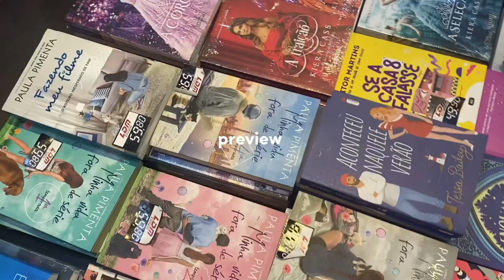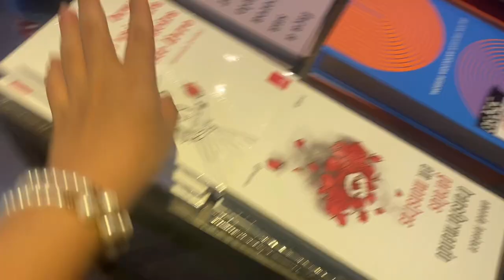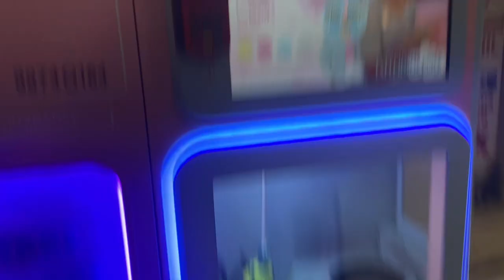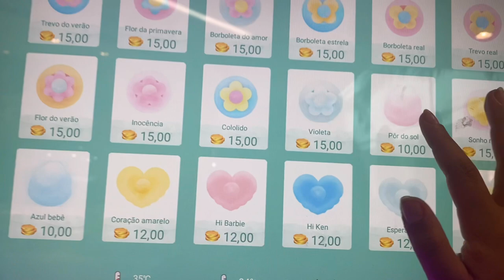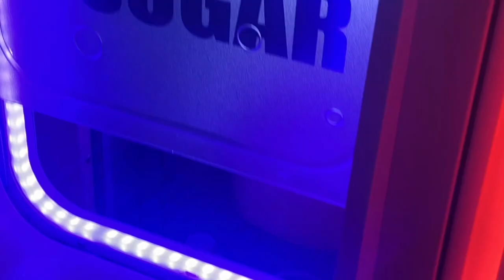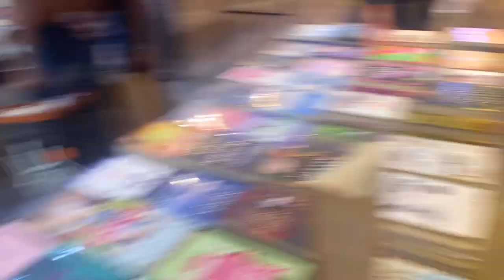Vlog: girls night,livraria, fim de semana, passeios🍦📚 🤍| Bia Melo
📃|Nesse vídeo trouxe para vocês um vlog de um fim de semana com minhas amigas!!

No vídeo de hoje trouxe:
" Vlog: girls night,livraria, fim de semana, passeios “

E se você perdeu algum vídeo do canal faça maratona vídeos da Bia ❤︎

💡PERGUNTAS FREQUENTES 💡

* Data de aniversário: 27/09
* Minha idade: 14 anos
* App editor: CapCut
* Apps thumbnail: Picsart, Phonto
* Estado e país : BA -BRASIL
* Celular: IPhone 11 Pro Max

~ Bia Melo:) ☺︎︎